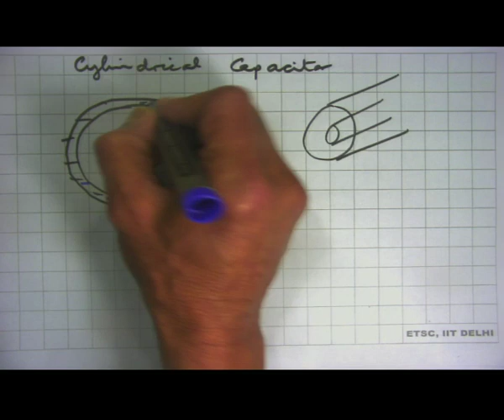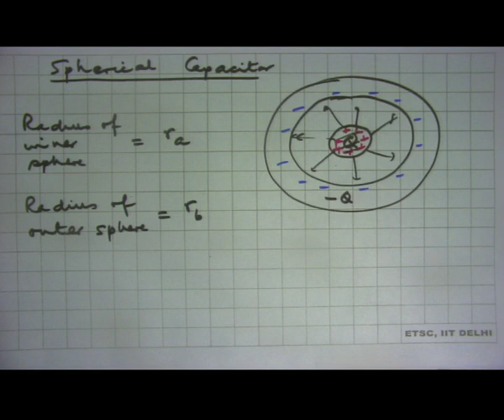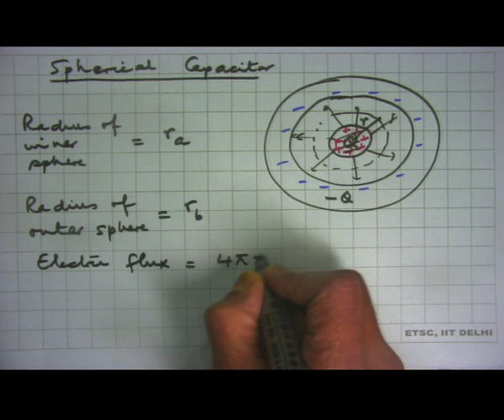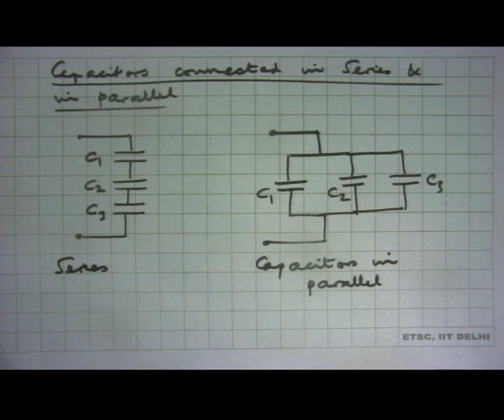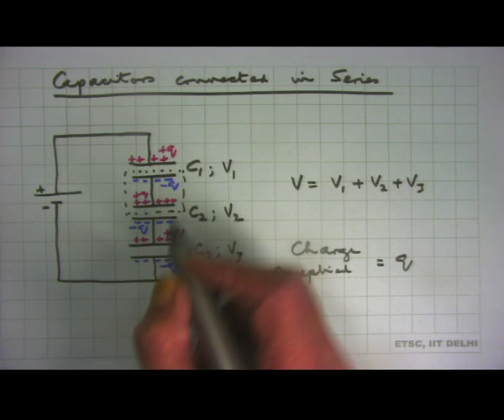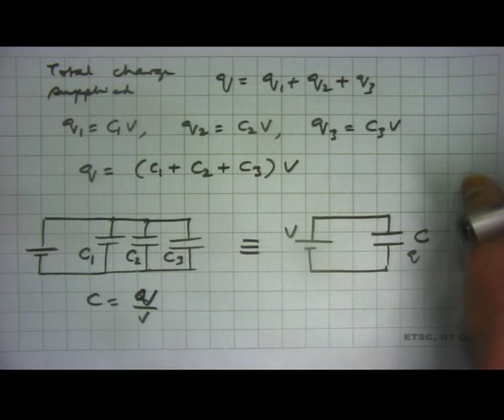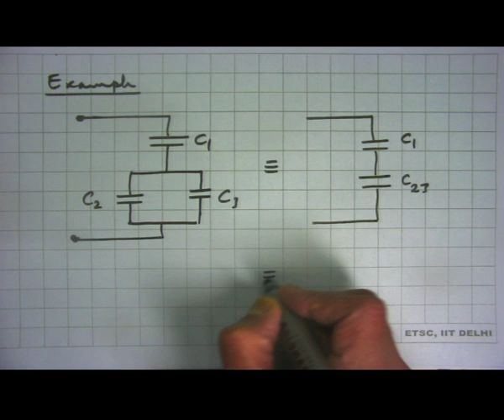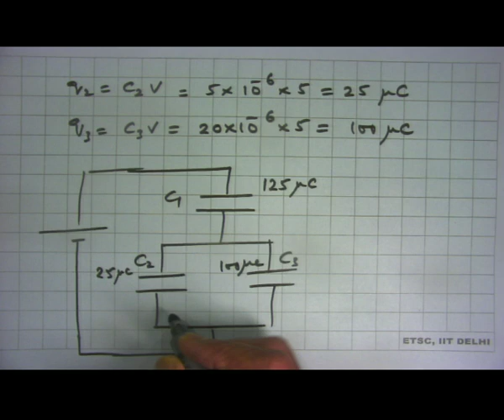Cylindrical and spherical capacitors, series and parallel combinations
Subject  :Physics
Course Name: IIT PAL
Name of Presenter: Prof.K. Thyagarajan